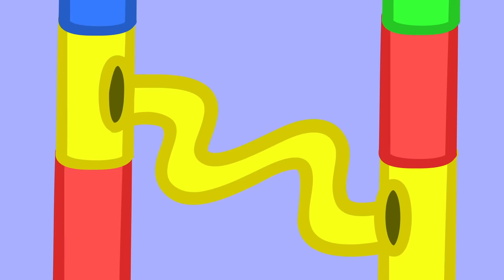Peppa Pig Gets Mud on Daddy Pig's Clothes | Peppa Pig Official Family Kids Cartoon